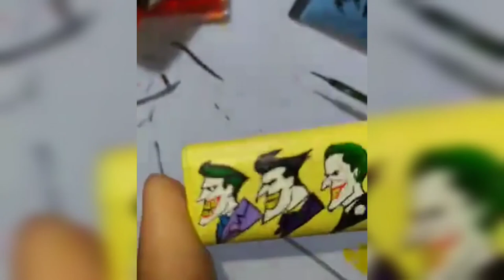Lighter Painting 🔥Acrylic Colors 🎨